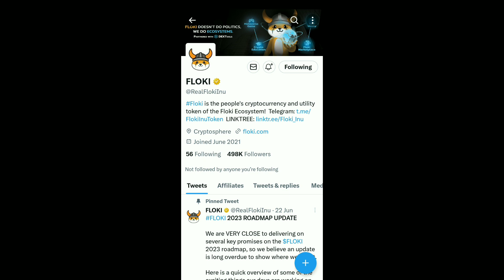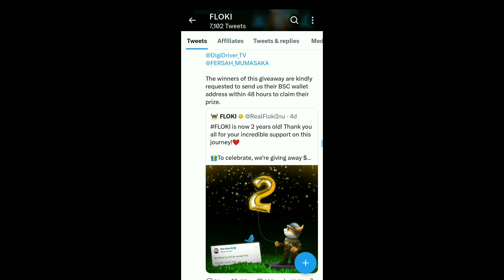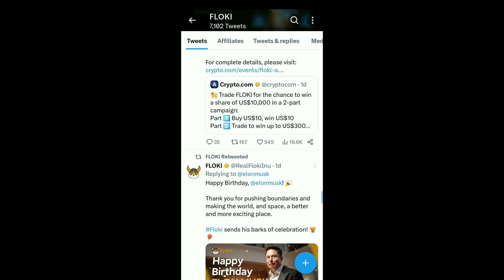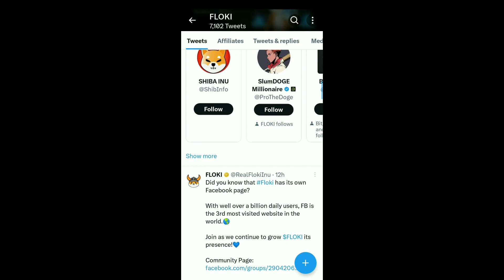Floki Inu Today News | Coinbase Listing 100% Confirm | Floki Inu ₹1 | Big Announcement Coming